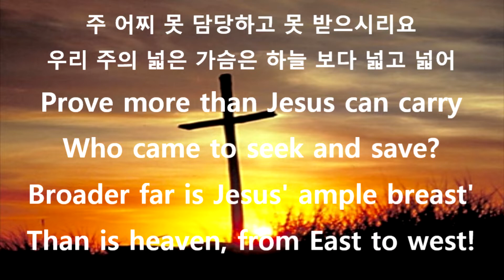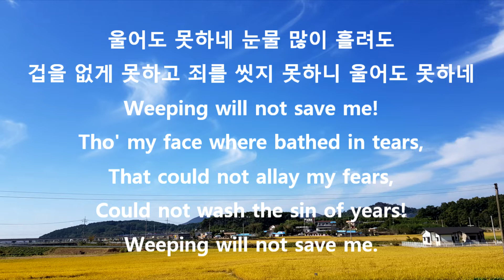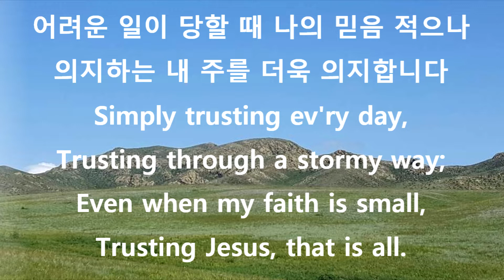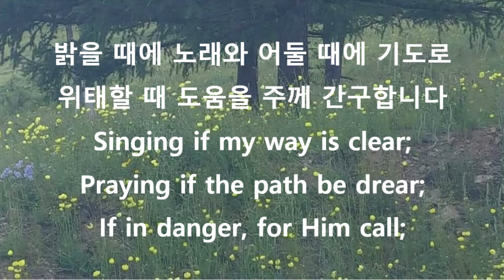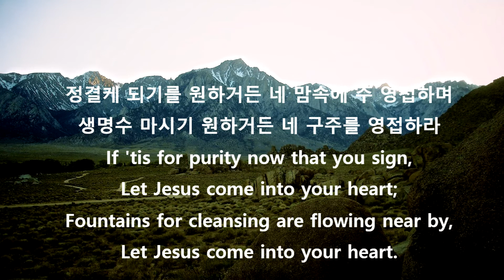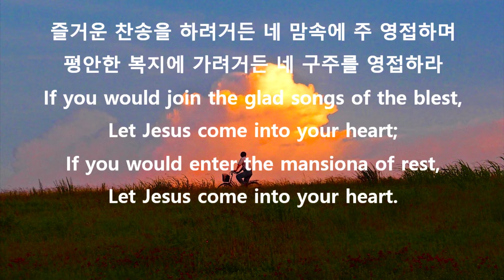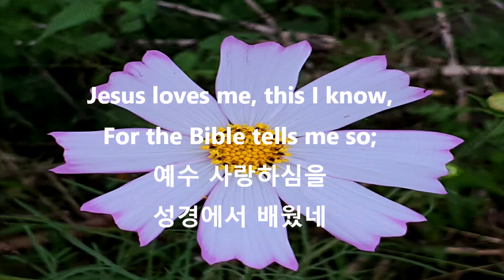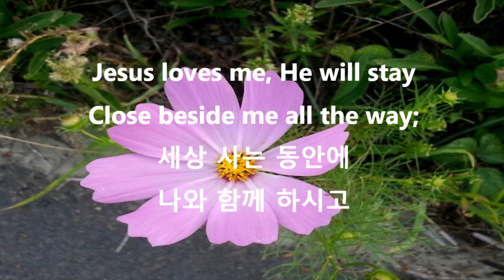찬송가메들리 5곡 / 527장 / 544장 / 543장 / 538장 / 563장 / David Han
찬송가메들리 5곡
1. 527장 어서 돌아오오
2. 544장 울어도 못하네
3. 543장 어려운 일 당할 때
4. 538장 죄짐을 지고서 곤하거든
5. 563장 예수 사랑하심을